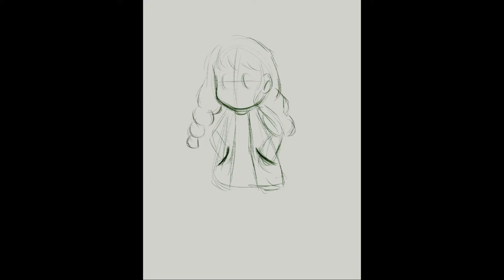Cozy Sweater Time Lapse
I've been thinking about fall... a lot. Here's a time lapse using the clip studio paint feature. Added music in blender.